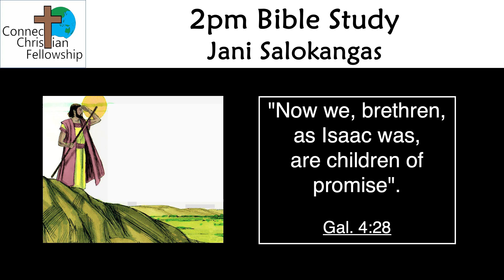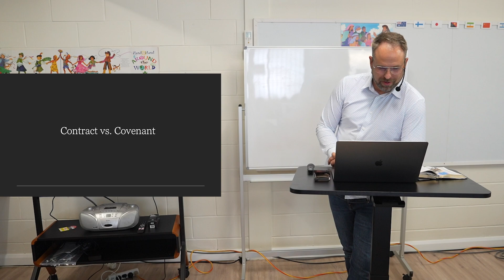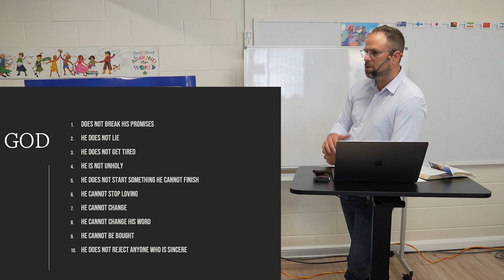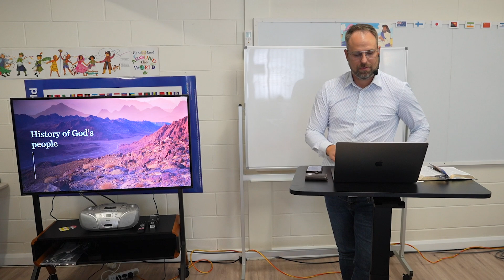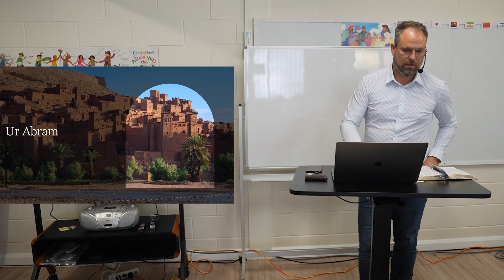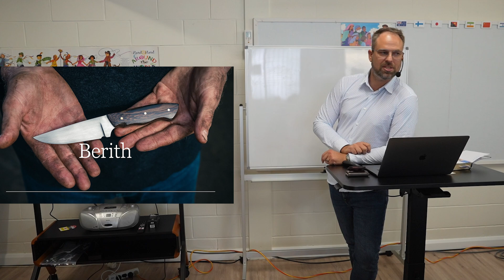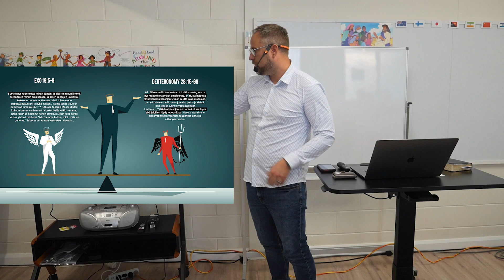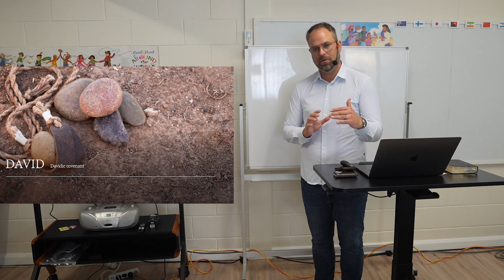English Bible Study - 2PM 04.10.2024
Jani Salokangas